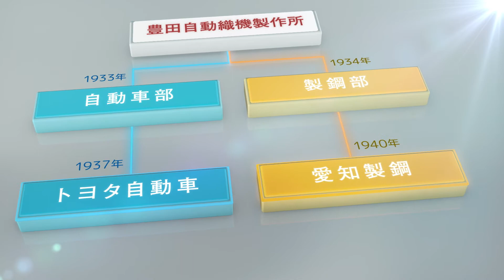愛知製鋼会社紹介‹歴史›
「よきクルマは、よきハガネから。」
創業時から素材メーカーとして素材の限りない可能性を追求する愛知製鋼の原点を紹介します。